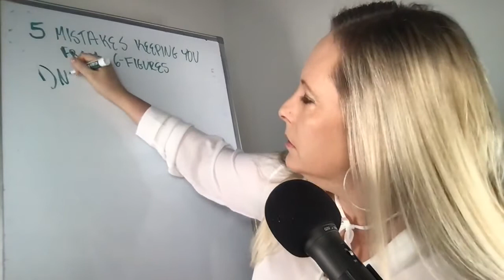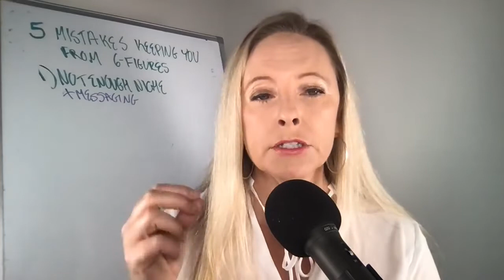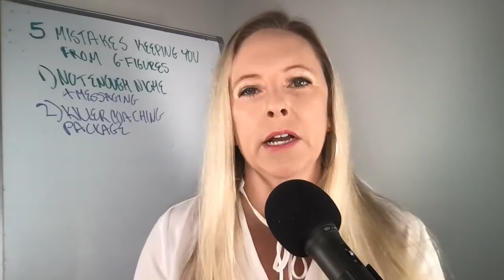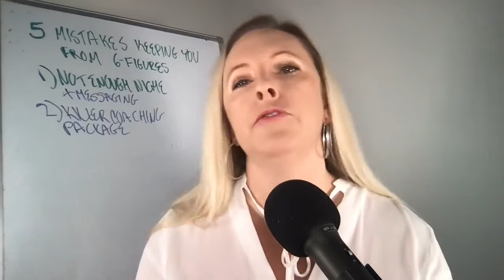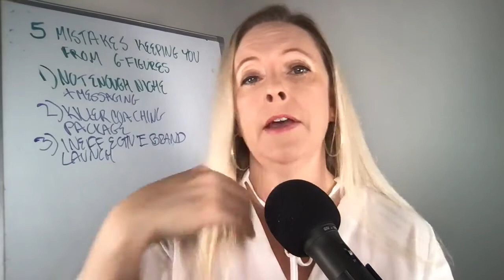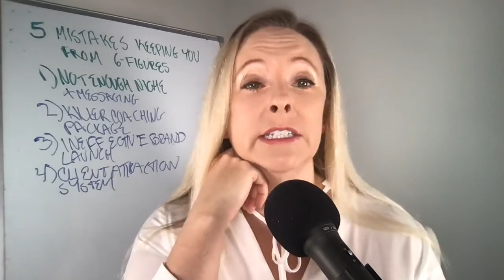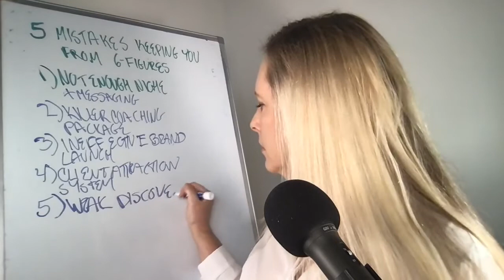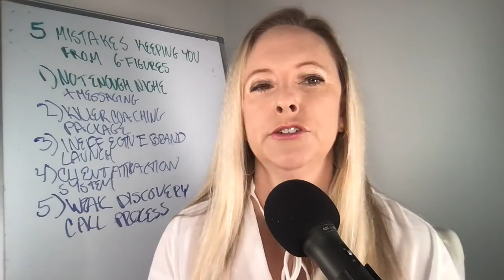5 Mistakes Coaches Make That Prevent Them From Hitting 6 Figures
Today’s Training Topic: 5 Mistakes Coaches Make That Prevent Them From Hitting 6 Figures

Don't beat your head into a wall trying to figure out why you aren't at 6-figures yet.

You may be wondering.

"Is it my copy?"
"Is it my pricing?"
"Is it my sales technique?"
"Do I need to invest in ads?"

Don't try to crack the code in a bubble.

Join me in today’s FB Live Training on "5 Mistakes Coaches Make That Prevent Them From Hitting 6-Figures" where I'll cover…

👊 Common mistakes I see again and again that are preventing coaches from hitting their financial goals

👊 What to do INSTEAD that will get you to the 6-figure mark

👊 Ways for you to correct course immediately if you are making some of these mistakes